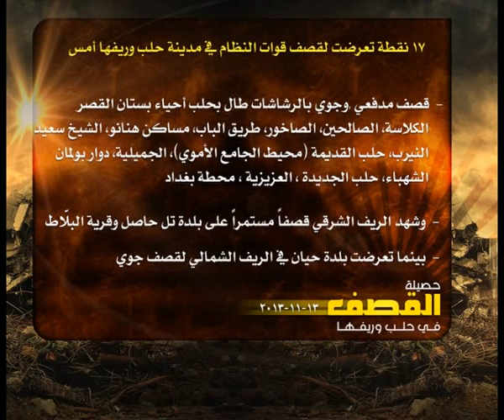حصيلة القصف في حلب 13 11 2013